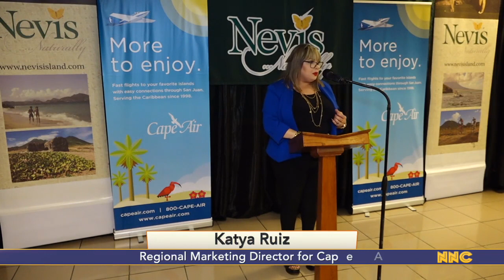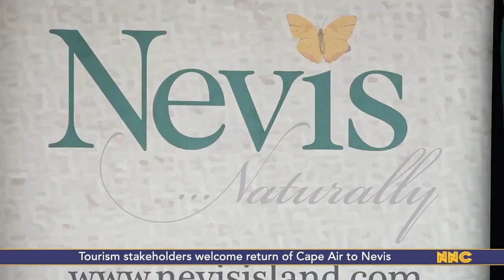NNC Local February 16, 2023.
Tourism stakeholders welcome return of Cape Air to Nevis
NTA offers scholarship for plant based cooking and nutrition